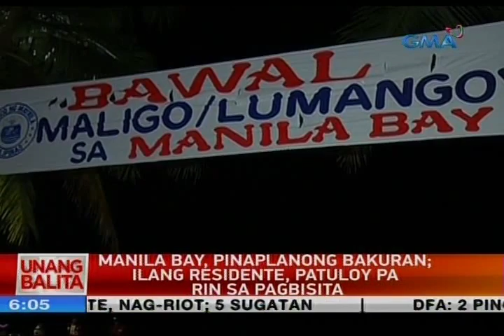UB: Manila Bay, pinaplanong bakuran; ilang residente, patuloy pa rin sa pagbisita